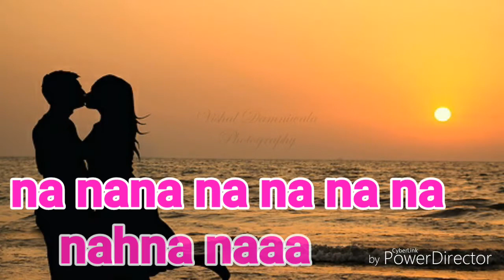Saari umr hum mar mar ke jee liye ek pal to hume jeene do jeene do status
My eddit my style ...MR.tikle